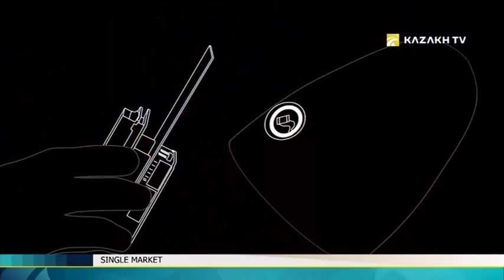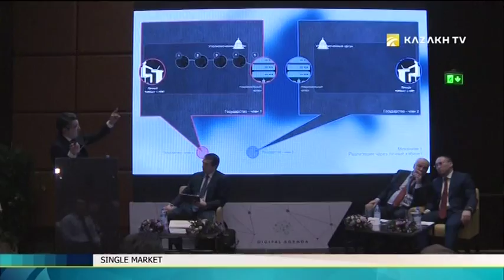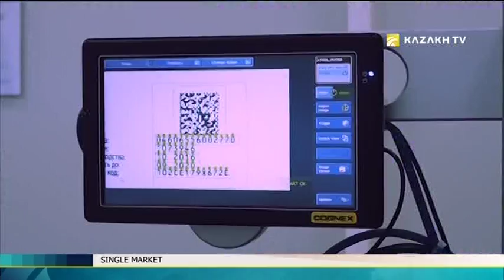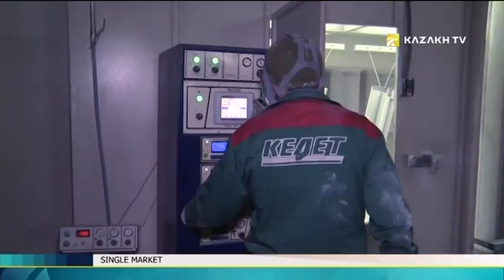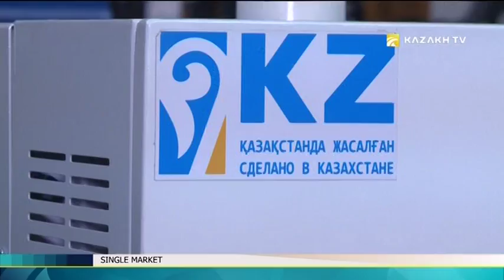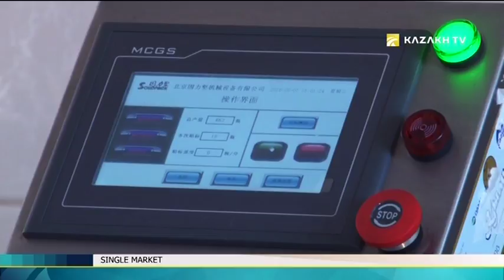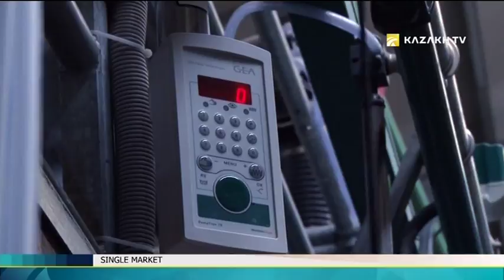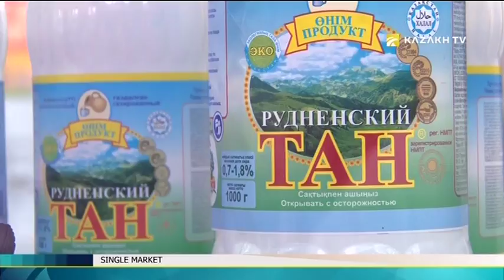Single market №4. New investment trends